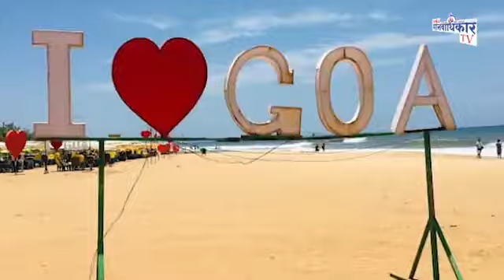केन्द्रीय मानवाधिकार संगठन द्वारा गोवा मे मानव अधिकार दिन मनाया जाएगा।